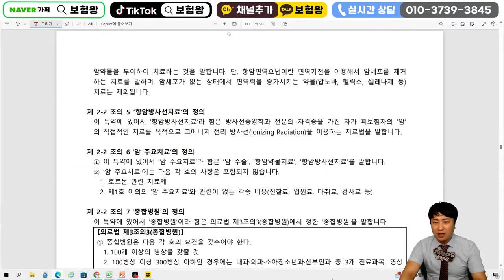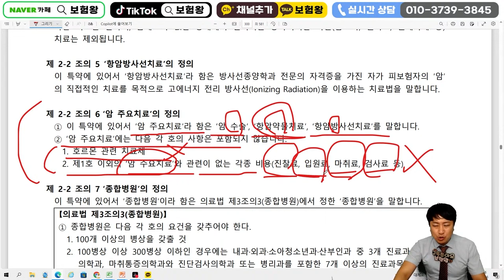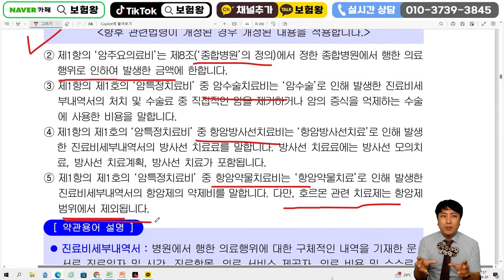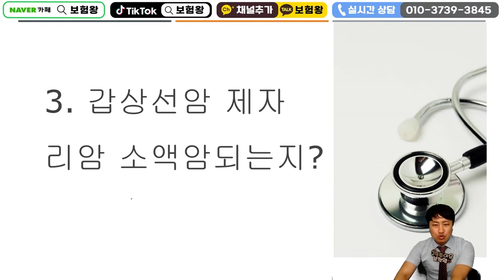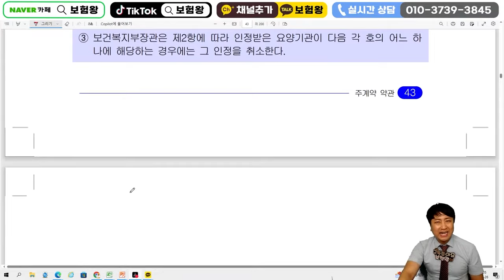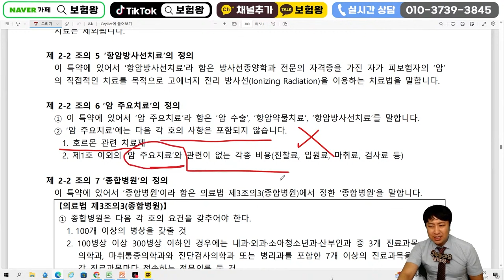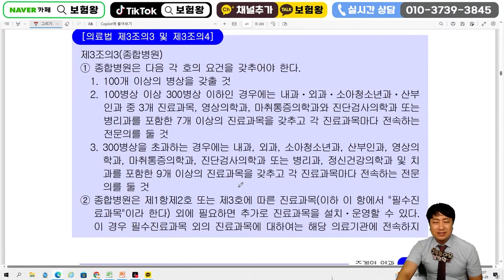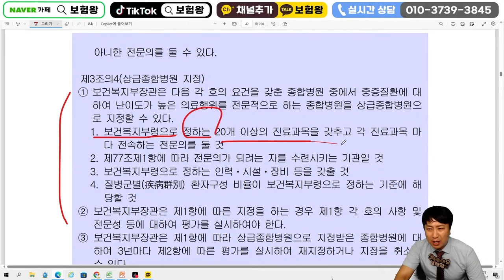전설이 될 농협암주요치료비 치명적 가입이유!! (보험료15%인상~)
안녕하세요~~

농협암주요치료비 가입해야하는
이유에 대해서 설명드립니다

무조건 9월가기전 준비하세요!!

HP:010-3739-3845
카톡친구추가:r2an
카톡플러스친구:보험왕검색